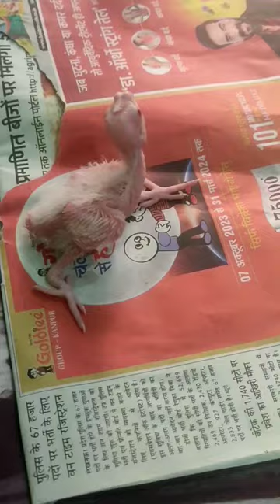Bird chick eye damaged Because of Adrashjeev | Mysteries bird house